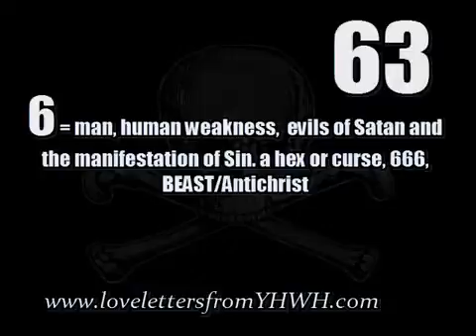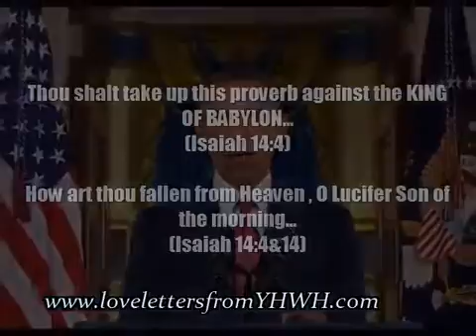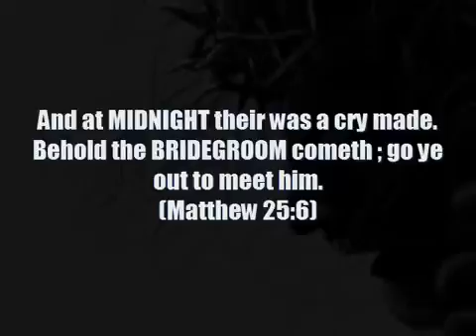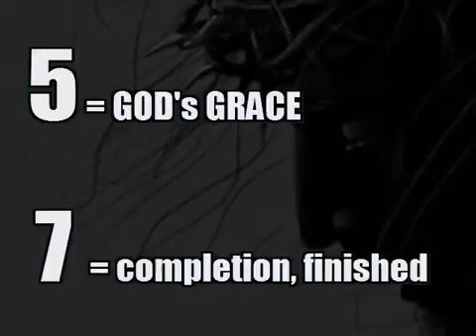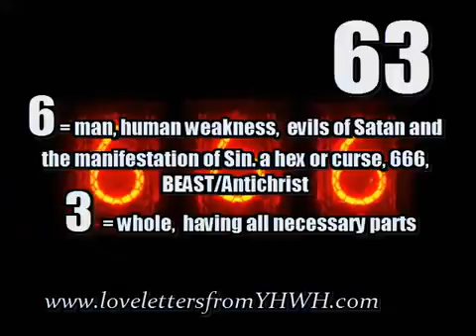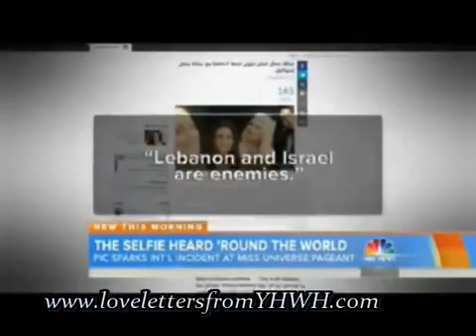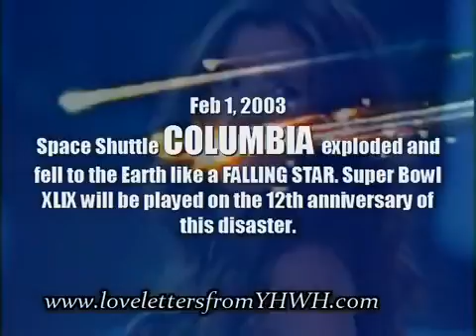Sackcloth&Ashes LUCIFER COLOMBIA BEAUTY AND THE BEAST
Description Take a look at the symbolism behind the Miss Universe Pageant. You will be amazed to find out the TURE significance of why Miss Colombia won .

Description In this episode we will take a look at the meaning behind the Miss Universe blunder by Steve Harvey and Miss Colombia having her crown taken .